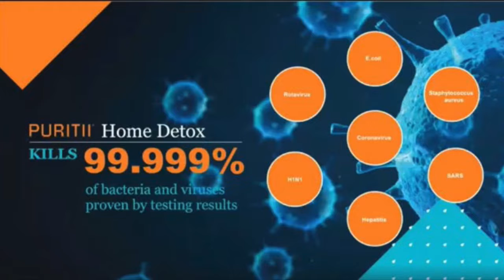Puritii Detox Spray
The hospital-grade, Puritii™ Home Detox, kills 99.999% of viruses and bacteria. Use it as your one-step solution for cleaning, disinfecting and deodorizing your home to keep your family safe.

Home Detox is powerful but safe — it’s hypoallergenic, 100% biodegradable and contains no harsh chemicals or fumes, skin-irritants or volatile organic compounds (VOCs). It’s safe for food- contact surfaces with no rinsing required.

Puritii Home Detox doesn’t simply sanitize, it detoxifies your home without contributing to the creation of “superbugs” by killing household germs, food borne bacteria and viruses, including:

• H1N1

• MRSA

• Norovirus

• HIV

• Legionella

• Pseudomonas

 aeruginosa

• Hepatitis A, B, and C

• E. coli

• Salmonella

• Listeria

• And more!